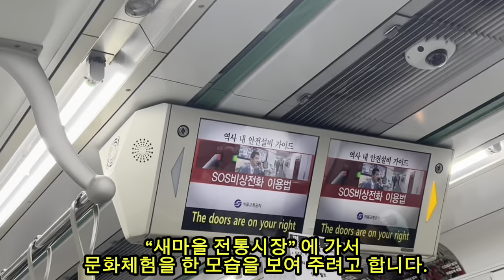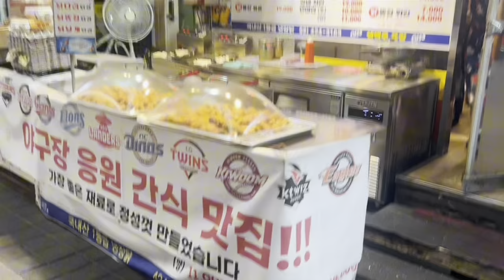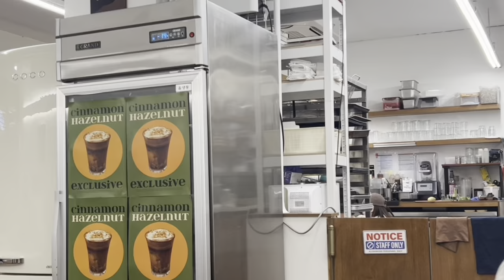SeoulTech외국인유학생Vlog_Jamsil Saemaul ရိုးရာစျေး လည်ပတ်မှုအတွေ့အကြုံ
ရိုးရာဈေးတည်နေရာ ၊ စျေးတွင်းလည်ပတ်မှု ၊ ချစ်စရာကောင်းသော ကောဖီဆိုင်